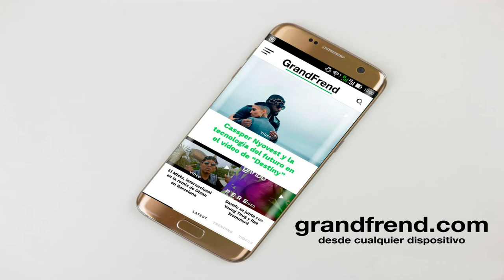Nop C - No me dejes (con Modo Jay)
Nop C interpretando "No me dejes" con Modo Jay. 2020